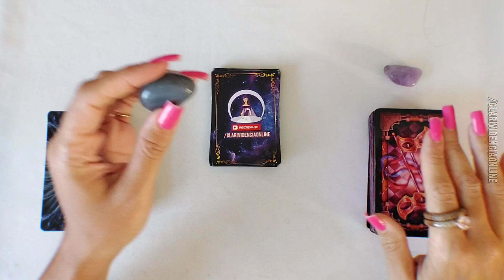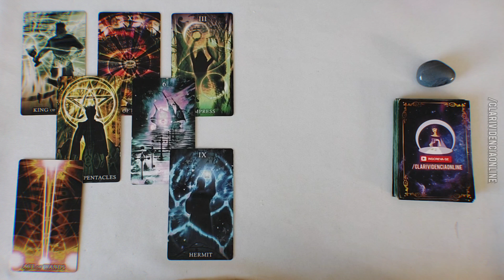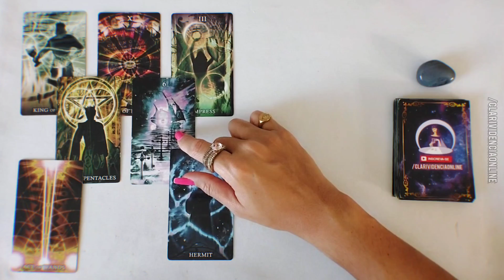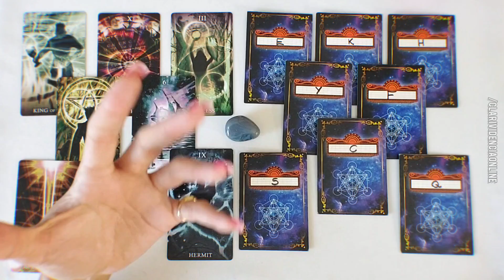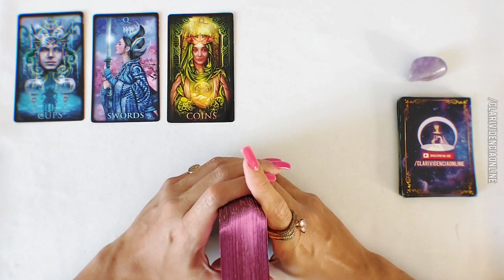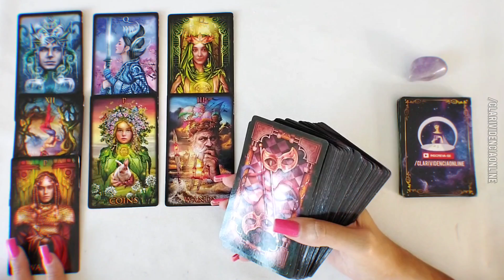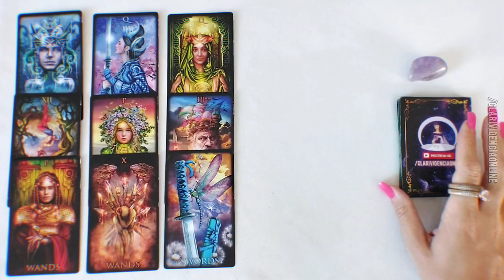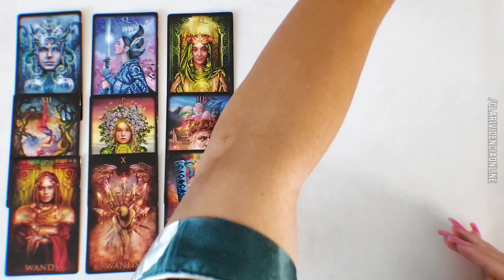🔮 VEJO UM HOMEM REALIZANDO UM GRANDE SONHO SEU, ESTÁ PREPARADA? TUDO REVELADO + LETRA INICIAL! 🌟